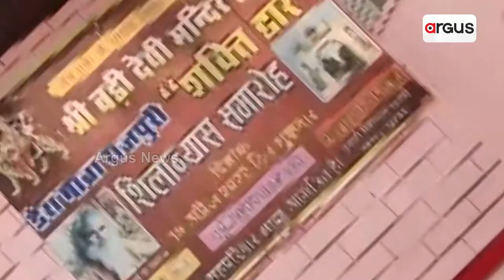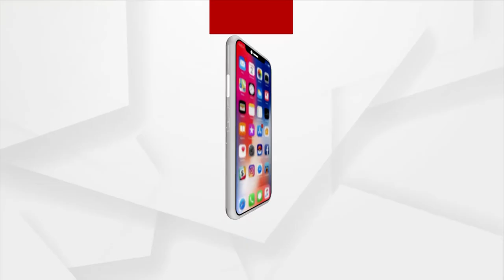ପ୍ରଥମ ସନ୍ତାନ ଜନ୍ମହେବା ପରେ ମନ୍ଦିରରେ ଦାନ କରି ଦିଆଯାଏ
ହରିଆନାରେ ରହିଛି ଏମିତି ବିଶ୍ବାସ । ଡେରା ବାବା ରାଜପୁରୀଙ୍କ ପାଖରେ ପ୍ରଥମ ପୁତ୍ର ସନ୍ତାନକୁ ଦାନଦେଲେ ଆହୁରି ପୁତ୍ର ସନ୍ତାନ ହେବାର ବିଶ୍ବାସ ରହିଥାଏ । ହରିୟାନାର କୈଥଲରେ ରହିଛି ଡେରା ବାବା ରାଜପୁରୀଙ୍କ ମନ୍ଦିର ।